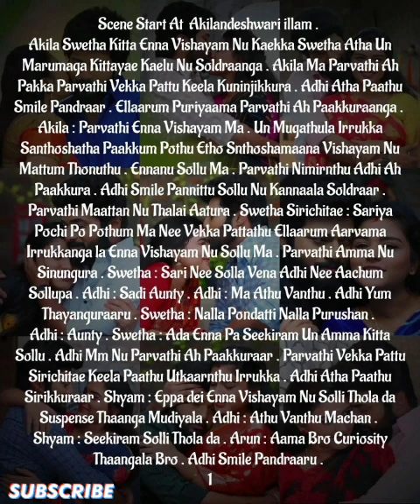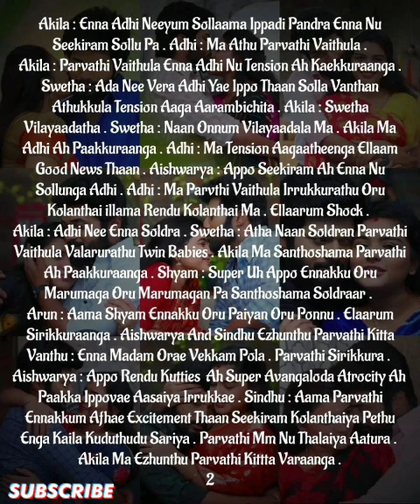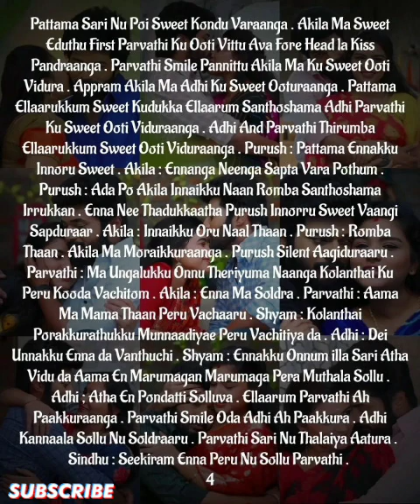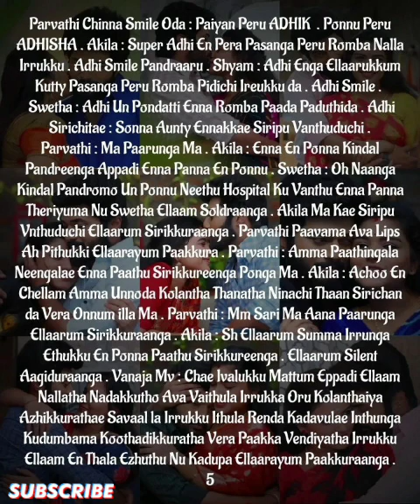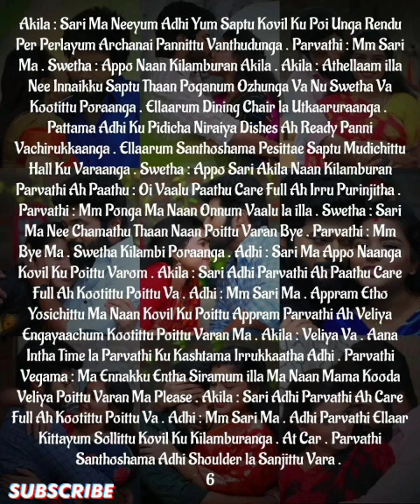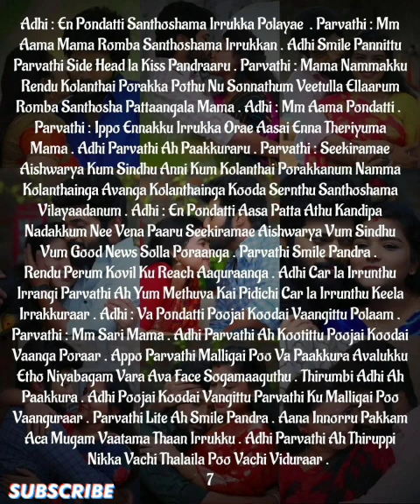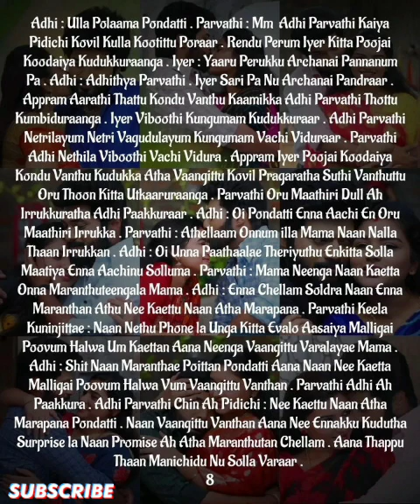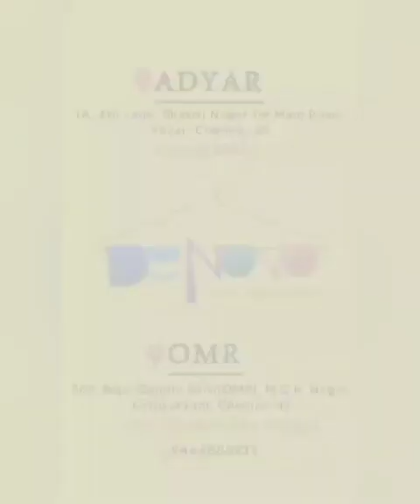Ennamellam Neethanae Enuyir Kadhalnae || Episode 203 || AP Tale Time